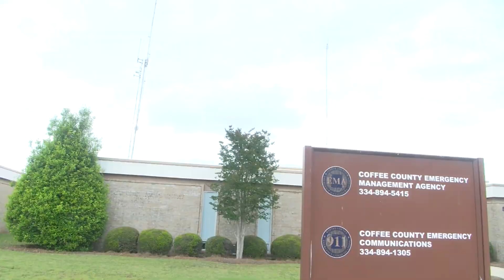Houston County weather sirens may be removed